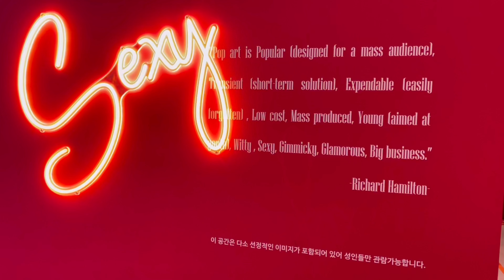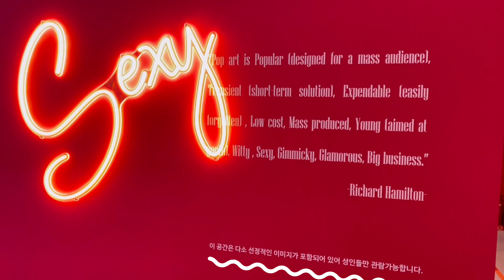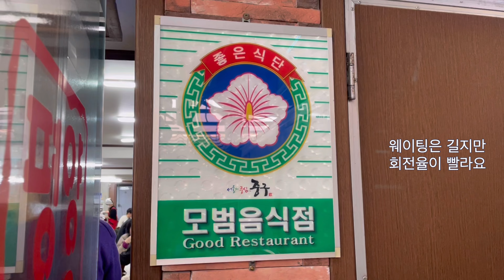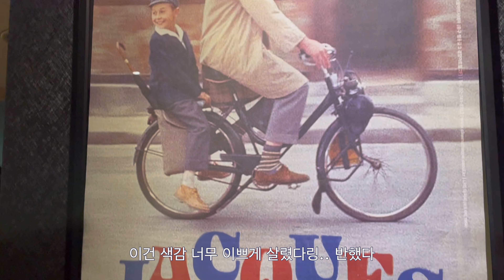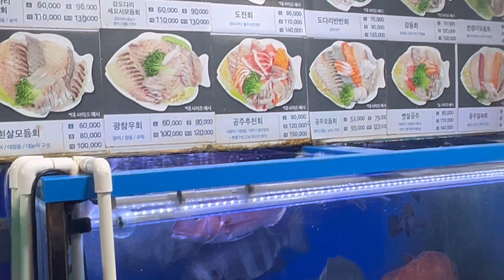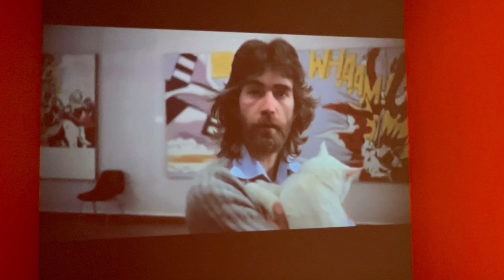[VLOG] 찐친과의 서울데이트 ㅣ DDP 전시 ㅣ 데이비드 호크니 ㅣ 서울아트시네마 ㅣ 요요 ㅣ 노량진수산시장 ㅣ 인어교주해적단 ㅣ 공주상회 ㅣ 대한민국수산대전상품권 ㅣ 하이볼